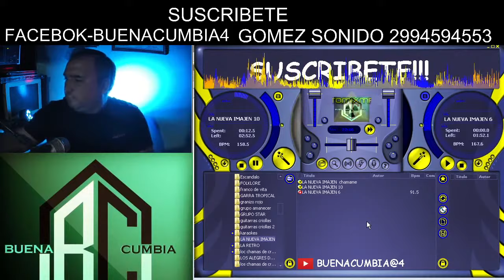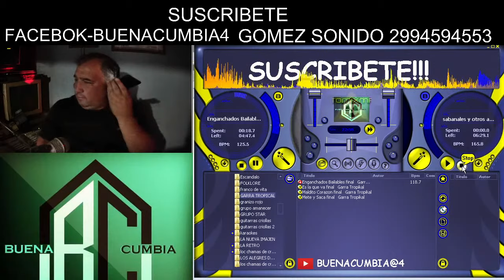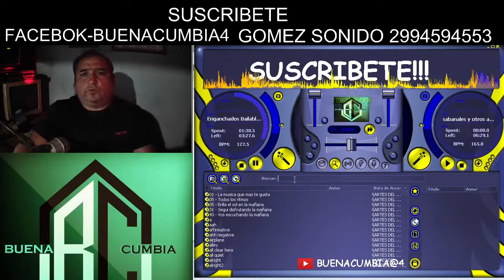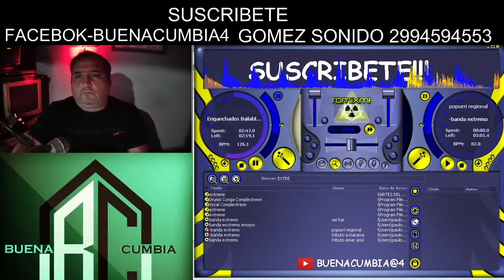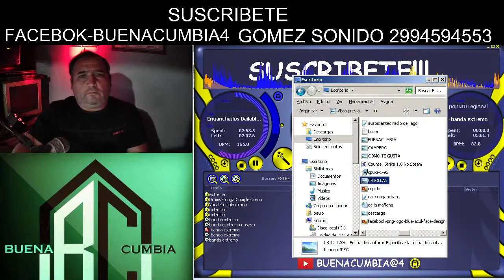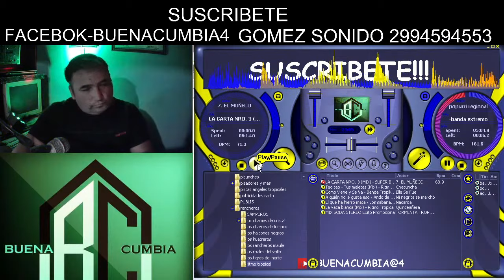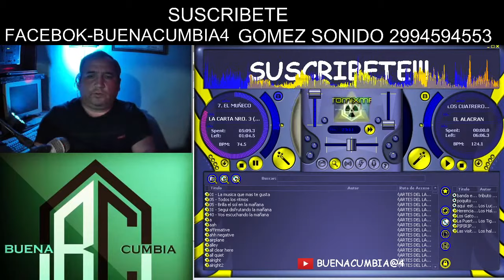Copia de ENGANCHADO SIMPLE 2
CAMPESTRE 2